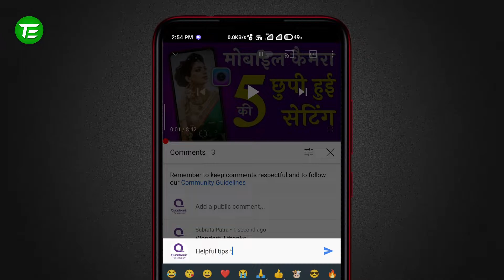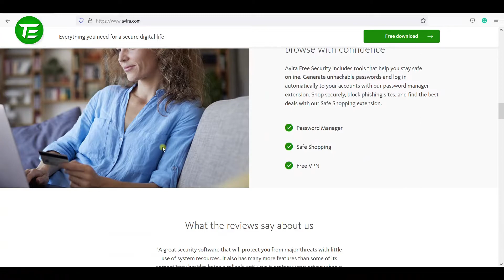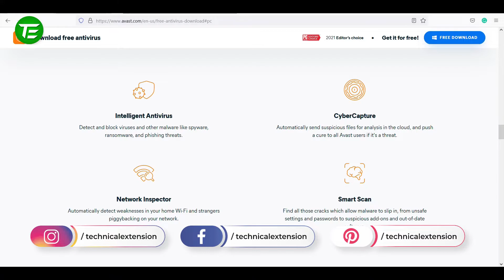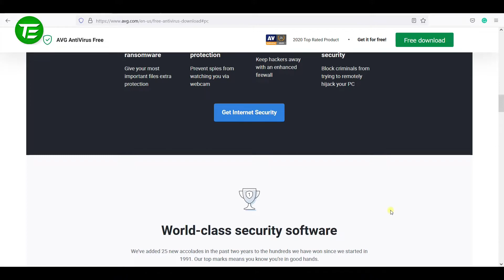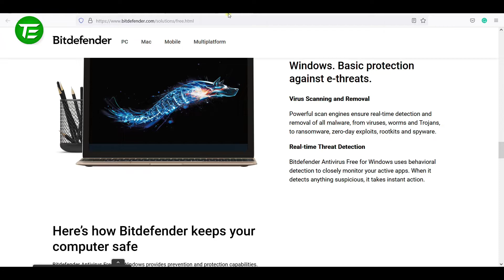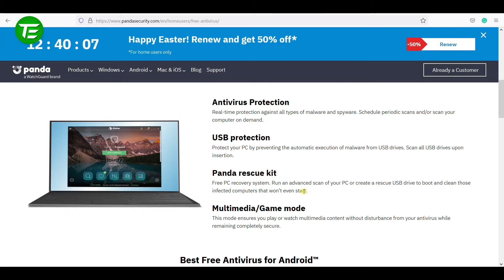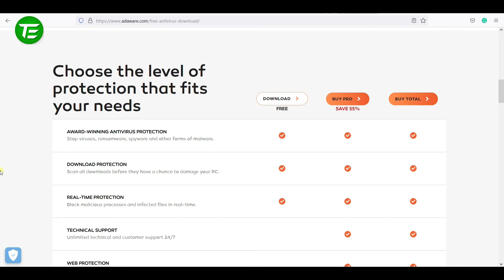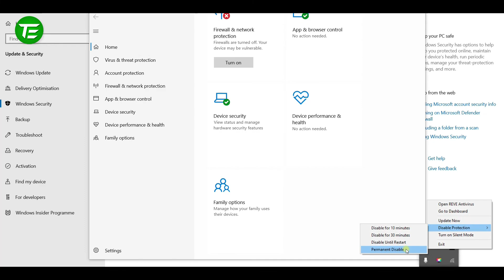Best free antivirus for windows 10 | Technical Extension | Hindi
👉 Video Details -
Dosto Aaj Ki Is Video Me Maine Aapke liye laya hoon Best free antivirus for windows 10 matlab Free antivirus for windows 10 yani Best Antivirus toh chaliye suru kartey hai Malwarebytes ke upar ye video means Kaspersky - Best free antivirus.

✔️ Topics Covered -
Avira antivirus
Malwarebytes
Kaspersky
Avast premium security
Ransomware defence
Bitdefender free antivirus
Avg free antivirus 2022

⌚ Timestamps -
0:00 Introduction
01:00 Avira Free Antivirus
02:38 Avast Free Antivirus
04:24 AVG Free Antivirus
05:47 Bitdefender Free Antivirus
07:01 Zonealarm Free Antivirus
08:15 Free Panda Security
09:51 Adaware Free Antivirus
11:04 Free Microsoft Windows Defender

8. Microsoft Windows Defender